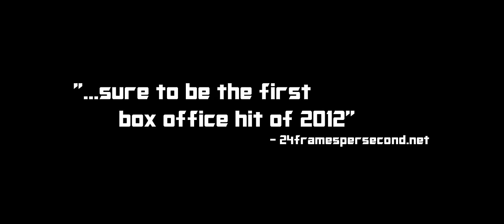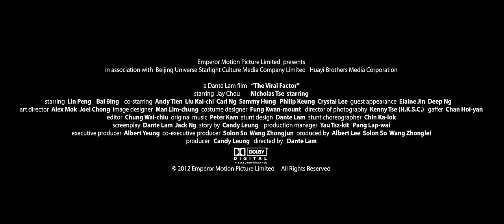The Viral Factor Movie Trailer [HD]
Director: Dante Lam
Stars: Jay Chou, Nicholas Tse